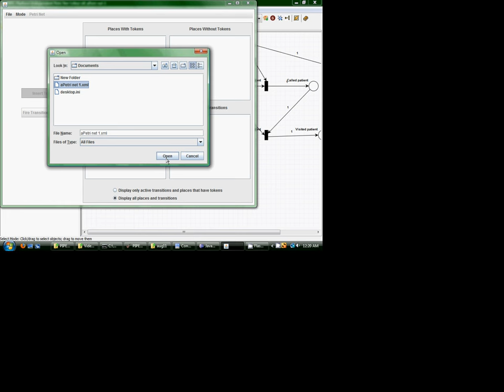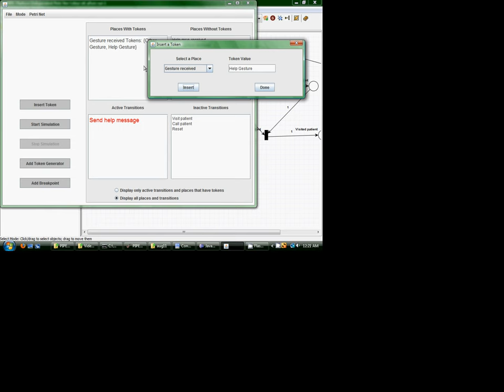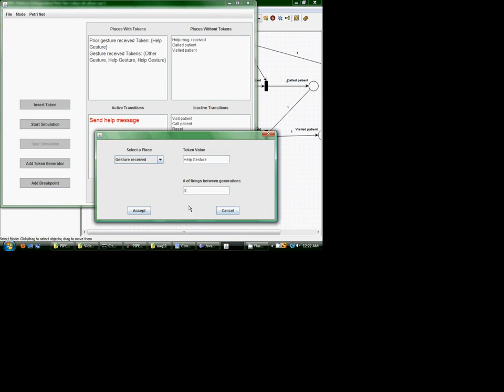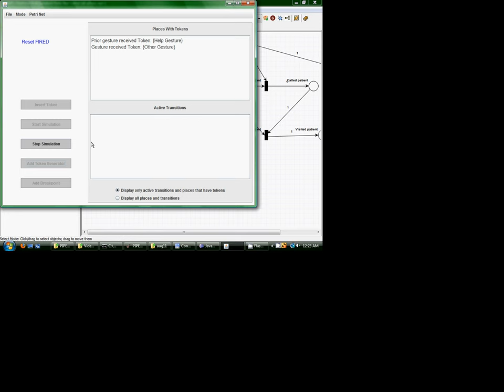ColoredPetriNet.avi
Please view in HD so that the text is legible.

CS 2310 Software Engineering Project
Colored Petri Net Evaluation Tool